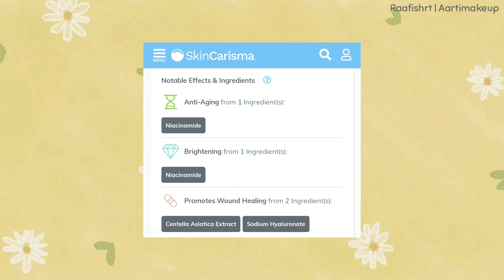Review Moisturizer Mencerahkan 40 Ribuan | Glad2Glow Pomegranate Niacinamide Brightening Moisturizer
Hai guys.

Review time lagi nihhh, siapa yang cari Moisturizer yang bisa sekaligus mencerahkan? Disini aku cobain produk Glad2Glow Pomegranate Niacinamide Brightening Moisturizer yang harusnya bisa untuk mencerahkan sesuai klaimnya, nah kira² sesuai ngga nih sama klaim? Yuk tonton videonya, Happy Watching 💖